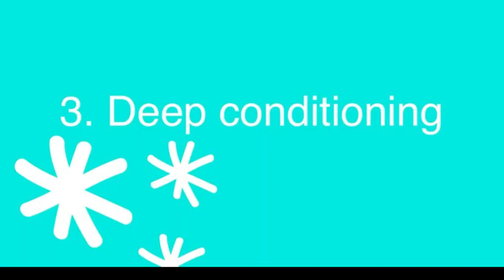Top 5 mistakes wavies make when going CG | Alyson Lupo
All my favorite products

A couple definitions to help y'all out!
Cowashing: The act of washing your hair and scalp with conditioner, preferably a thin one, and always silicone free.
Low-poo: A sulfate- and sulfonate-free shampoo. Term created by Lorraine Massey in her book, Curly Girl: The Handbook, which outlines the basis of her original Curly Girl method.

I see these same 5 mistakes over and over from my wavy sisters. Are you making any of these? What would you have added to my list? Which would you remove?

PS - I sure did forget to add music to that last transition. LOL